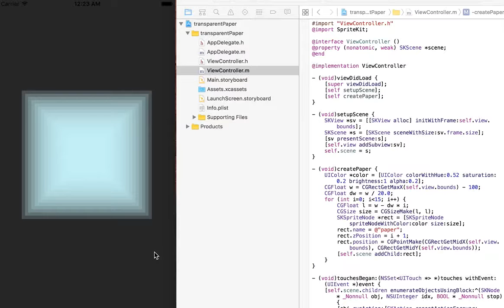Today's iOS sample no.1327 transparent paper